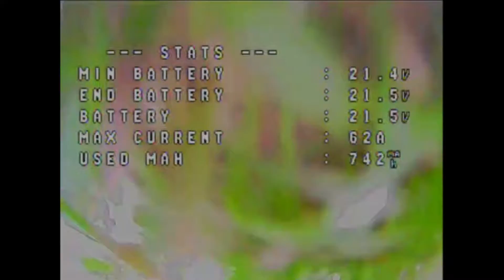Finally, a nice Sunday! Let's set up a track and race!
Another great day racing with the boys!